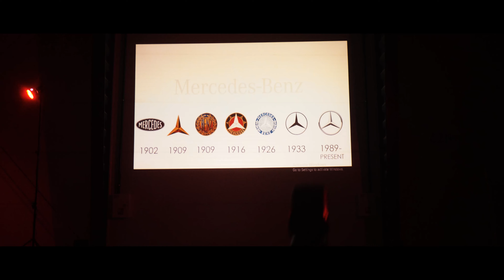II MB SUVAŽIAVIMAS